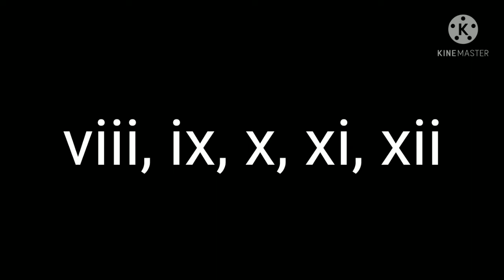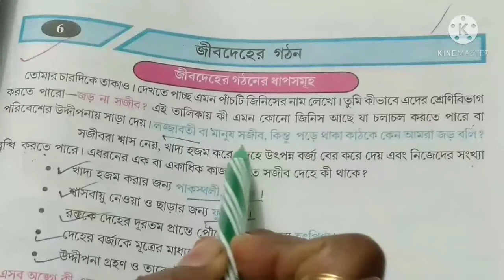অষ্টম শ্রেণী। পরিবেশ ও বিজ্ঞান।ষষ্ঠ অধ্যায়।জীবদেহের গঠন। Class 8.Poribes O Biggan.Jindeher Gothon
Class Eight Poribes O Biggan
Class Eight Chapter 6
Class 8 Chapter 6
Educator-Shampa Saha